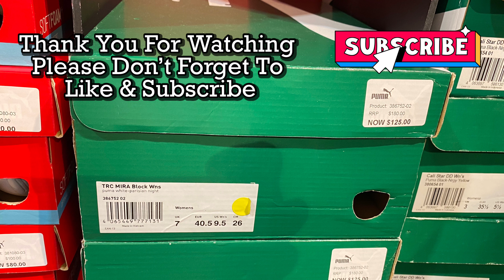Puma TRC MIRA Block Sneakers (Puma White/Parisian Night) - SKU: 386752-02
A quick look at the Puma TRC MIRA Block Women’s Sneakers in Puma White/Parisian Night colorway which was on sale for AU$ 63 (normally retails for AU$ 180) at Puma DFO South Wharf Melbourne, Australia. Style Code: 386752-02